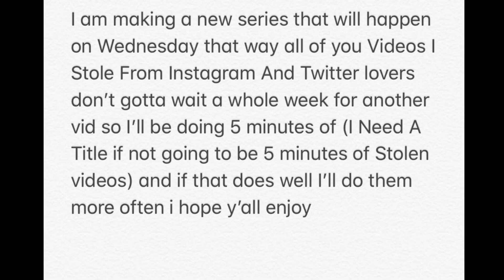Update on Videos I Stole From Isstagram And Twitter